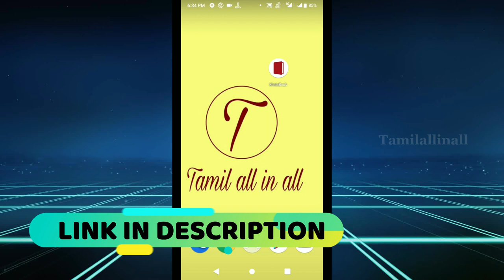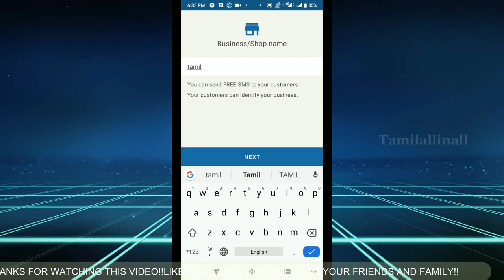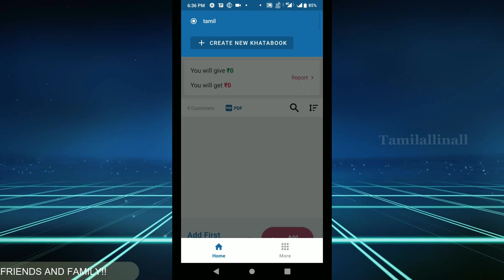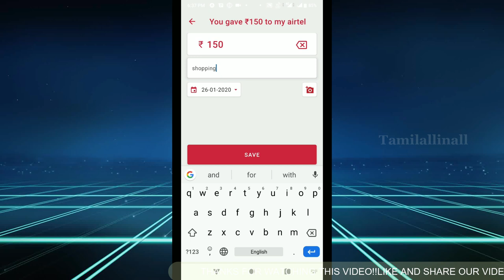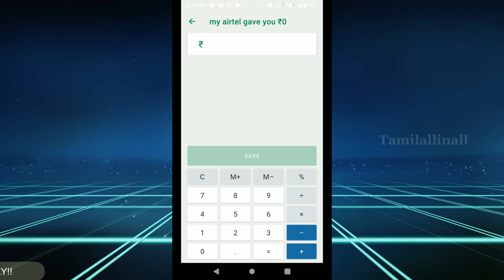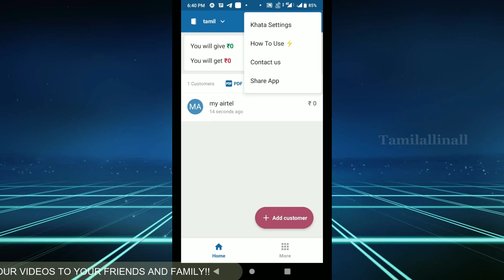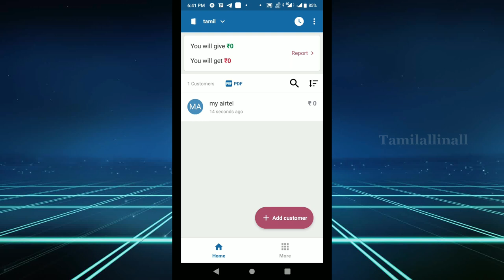How to use khata book app in Tamil|khata book app review in Tamil|tamilallinall